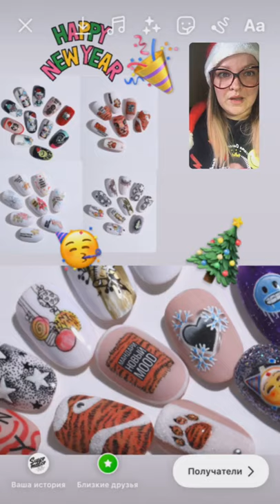Идеи для новогоднего дизайна 2021-2022